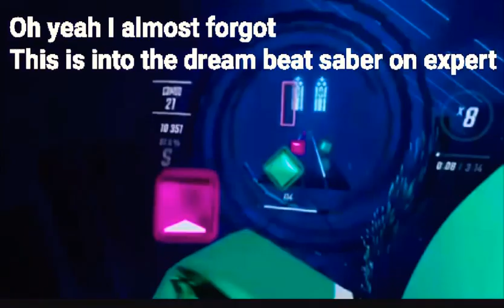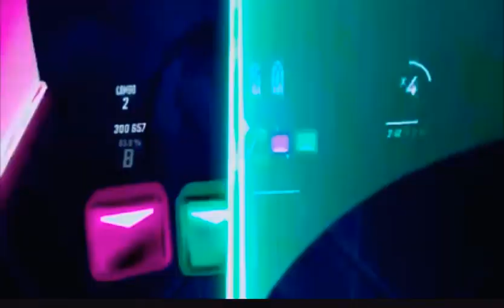My first video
Hello this is my first video so please don’t show any hate because I am just starting and I am learning so please show some support bye